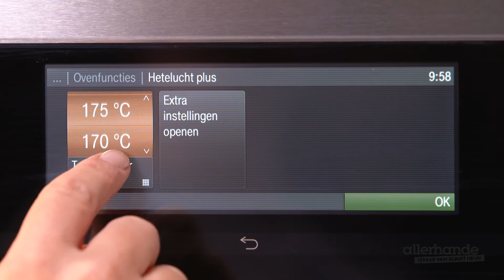Aspergequiche - Allerhande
Ben je op zoek naar een lekker recept met asperges? Probeer dan eens deze aspergequiche met witte en groene asperges.

Aspergequiche maken:
Zeef 200 gram bloem en 1 theelepel zout en doe in een keukenmachine. Snijd 100 gram koude boter in stukjes en voeg toe. Maal in 1 minuut tot een kruimelig deeg. Laat de motor draaien en voeg 1 ei en 1 eetlepel koud water toe. Laat draaien tot een samenhangend deeg ontstaat. Voeg indien nodig nog 1 eetlepel koud water toe. Kneed het deeg kort met je handen tot een bal. Laat in vershoudfolie 30 minuten rusten in de koelkast. Verwarm de oven voor op 180 graden. Schil 500 gram witte asperges rondom met een dunschiller vanaf vlak onder het kopje naar beneden en verwijder de houtachtige onderkant van de witte en 500 gram groene asperges. Snijd alle asperges in stukken van 2 cm. Klop 4 eieren los met 200 gram crème fraîche.

Quichevorm bekleden
Rasp 150 gram gruyère en roer tweederde door het eimengsel. Rasp de gele schil van 1 schoongeboende citroen en pers de vrucht uit. Roer het rasp en 3 eetlepel sap door het eimengsel. Bestuif het werkblad en een deegroller met wat bloem. Rol het deeg uit tot een ronde lap van 32 centimeter doorsnede. Vet een aluminium quichevorm met een doorsnede van 28 centimeter in met wat boter. Bekleed de vorm met het deeg. Prik gaatjes in de bodem. Verdeel achtereenvolgens de asperges, het eimengsel en de rest van de kaas over de bodem. Bak in ongeveer 45 minuten in de oven goudbruin en gaar. Zo maak je een aspergequiche.